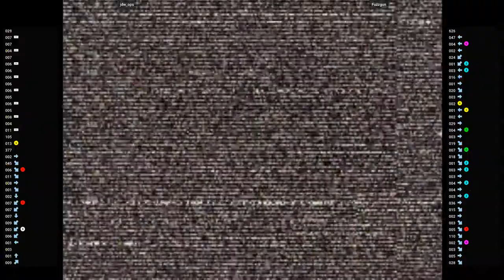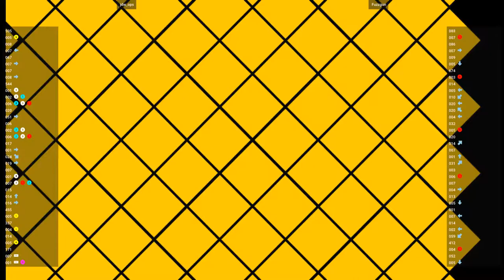CVS2 🕹 jdw_ops VS Fuzzgun